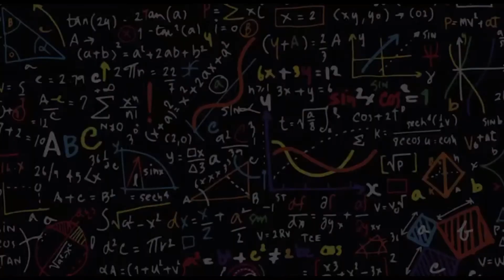Cilindro - O sólido preferido do Enem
Nessa aula eu vou te mostrar o que você precisa saber sobre Cilindro para mandar super bem na prova.
Esse é o sólido preferido do ENEM e você tem que estar muito bem preparado para não deixar pontos preciosos escaparem.
Apesar de ser o mais comum na prova, por incrível que pareça, é o sólido mais fácil. Mas, eu sou suspeita para falar porque esse ;e o meu sólido preferido